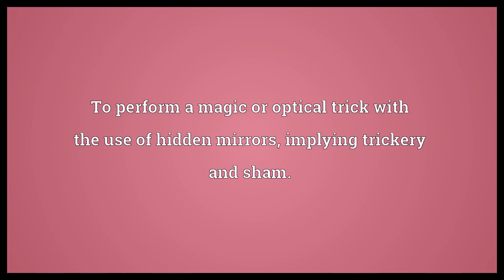Do with mirrors Meaning